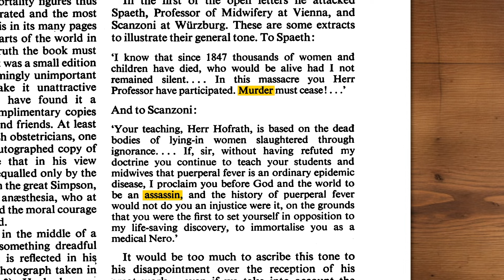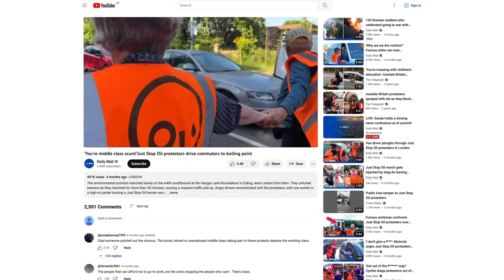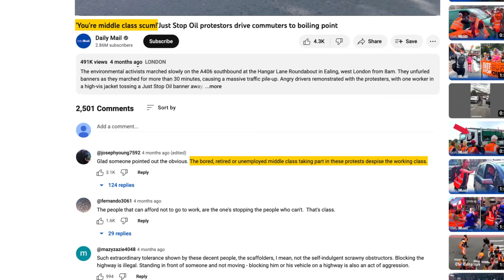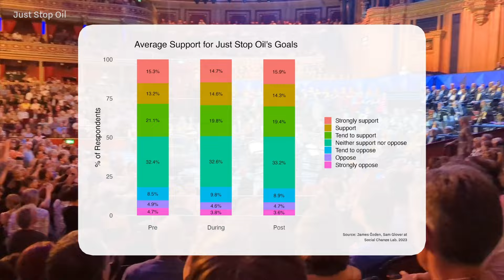Are Just Stop Oil protests effective?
Are Just Stop Oil a catalyst for positive change, or do they risk driving a wedge in the public?

In light of recent events, such as the vandalised paintings at the National Gallery, let’s take a look at the impact of Just Stop Oil’s protests.

In our video, we explore the effects of these protests by delving into various perspectives, considering historical comparisons with the Suffragettes, socioeconomic class, psychology, public perception, climate urgency, the rationale of provocative content, and insights from political science.

Do these actions drive positive change or create unnecessary friction? Join the conversation and share your thoughts.

At LIS - The London Interdisciplinary School, we believe that solutions to the world's most complex problems won't come from a single specialism. We need to bring together knowledge and expertise from across the arts, sciences and humanities.

Video Chapters:

0:00 Intro
1:13 Historical comparisons to The Suffragettes
1:43 Story of Dr. Semmelweis
2:28 Psychology of disruptive protests
3:20 Issue of class & media
4:19 Public sentiment
4:34 Are Just Stop Oil's methods effective?
5:58 The climate context

References:
1) 'Semmelweis and the Oath of Hipprocrates' by S.D Elek, 1969
2) 'The Psychology of Self-Affirmation: Sustaining the Integrity of the Self' by Claude Steele, 1988
3) 'Disruptive climate protests in the UK didn’t lead to a loss of public support for climate policies' by James Özden, Sam Glover, 2022
4) Why Civil Resistance Works: The Strategic Logic of Non Violent Resistance, Erica Chenoweth, Maria J. Stephan, 2012
5) Climate Change 2021: The Physical Science Basis. Contribution of Working Group I to the Sixth Assessment Report of the Intergovernmental Panel on Climate Change by IPCC, 2021: [Masson-Delmotte, V., P. Zhai, A. Pirani, S. L. Connors, C. Péan, S. Berger, N. Caud, Y. Chen, L. Goldfarb, M. I. Gomis, M. Huang, K. Leitzell, E. Lonnoy, J. B. R. Matthews, T. K. Maycock, T. Waterfield, O. Yelekçi, R. Yu and B. Zhou]